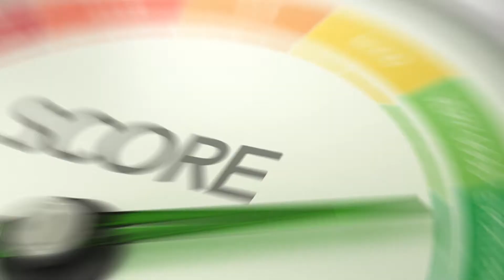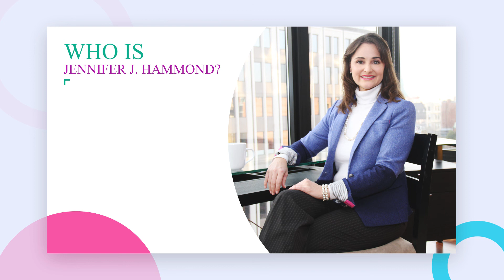Episode 128: Mortgages For Entrepreneurs with Scott Shelton Part 2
With 25+ years in the mortgage business, Scott has been blessed to experience all facets of this industry. He know the challenges that come with being a good spouse, a good parent, a good loan officer as well as good manager, all while continuing to grow this business. He understand the importance of having the tools, resources, people and the culture necessary to be the best you can be.

That is one of the reasons that he chose SecurityNational Mortgage Company (SNMC – dba SN Mortgage Company). The company’s core values, resources and business model fit his vision for my teams while offering the support and tools I need to foster the Mid-Atlantic Region dream team.

SNMC offers a dynamic suite of top quality, common sense mortgage solutions including - Conventional, Government, Non-Agency, Jumbo, Construction, Investment, Down Payment Assistance Grants and more.